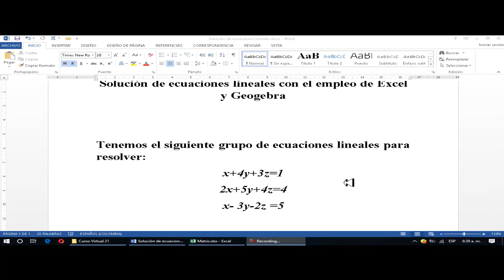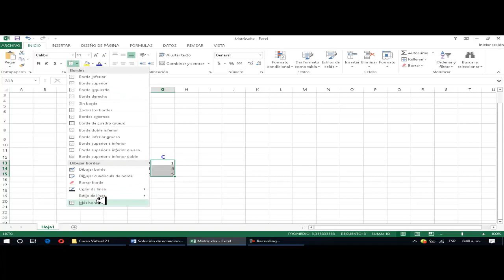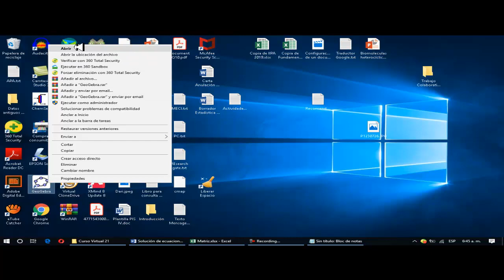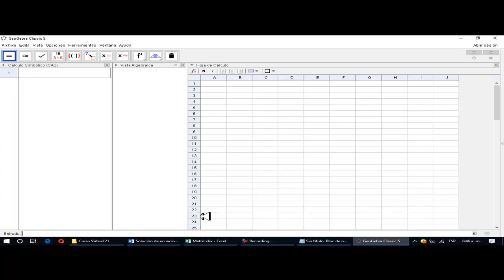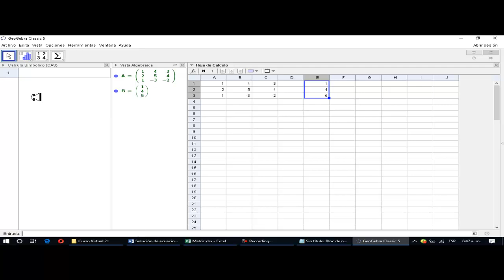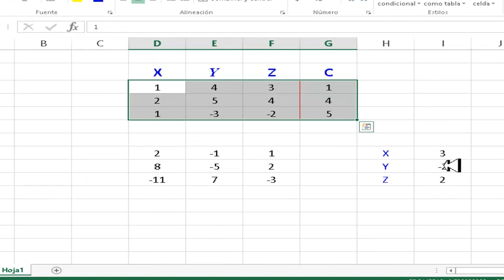Ecuaciones lineales con excel y geogebra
Solución de ecuaciones lineales con el empleo de Excel y Geogebra